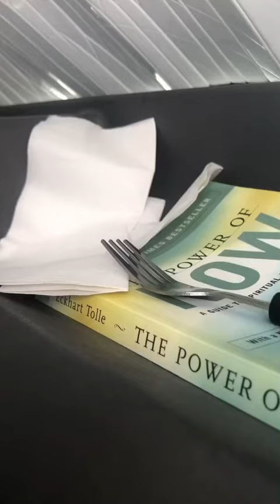“Shady” X “HAPPY 4 U” - Prod. Fantom Test 3.14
the story i’m telling
is make belief until i say

he wakes up, and does the same thing

no longer pleased
everything is broken
when he looks in the mirror
i couldn’t see it clearer

black eyes
disguised, with a lie
black light
death circling tonight

shady,
could someone tell me how i’m acting lately?

i am,
too much to handle?
i don’t mean to be